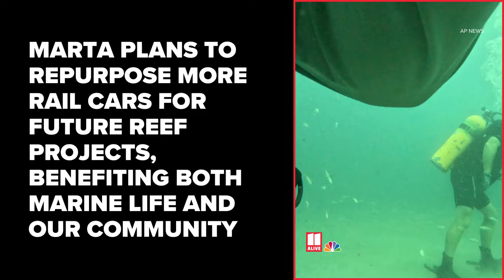MARTA rail cars transforming into vibrant reefs off Savannah coast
Recent DNR Coastal Resources Division dives show significant coral growth and various marine species inhabiting the railcars.